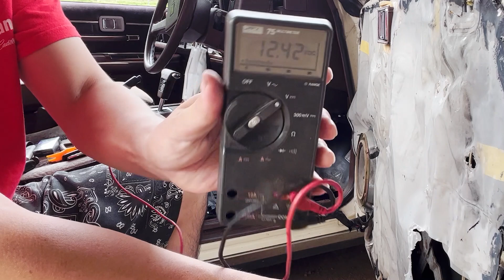【Y30】ショート寸前 グロリアキーレス計画 完結？【旧車】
難攻不落のY30　キーレス計画
いよいよ完結です。
いろいろ勉強しました。
かなり難しかったですが、なんとか全席ロック・アンロックが可能に。